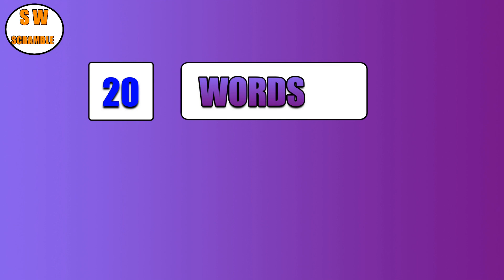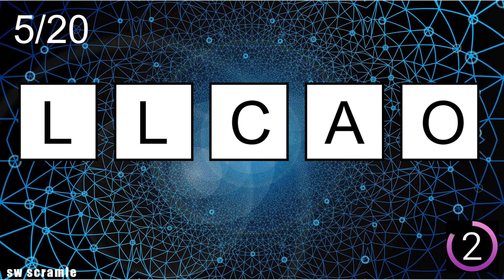5-Letter Scramble Words- 44 |Jumble Word Game- Guess the Word Game | SW Scramble